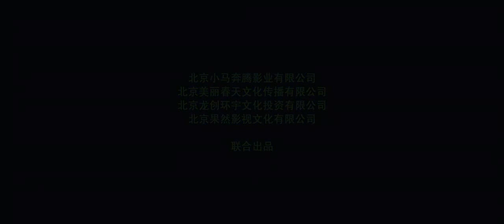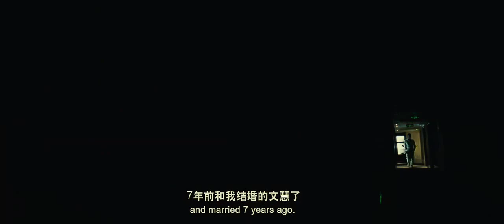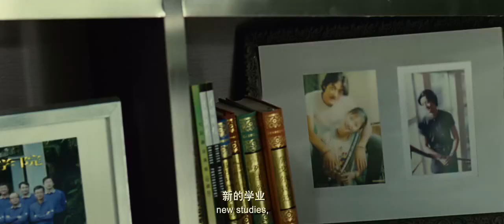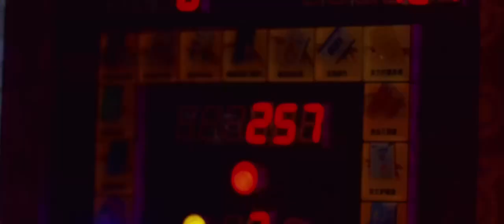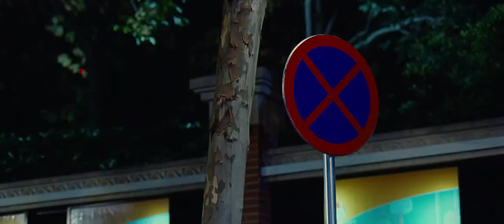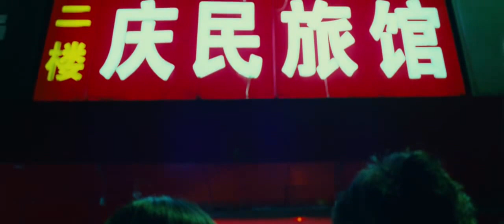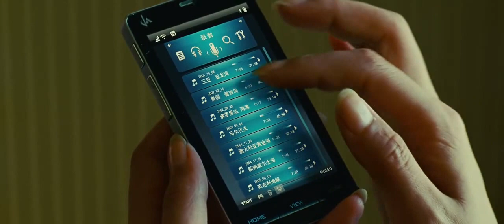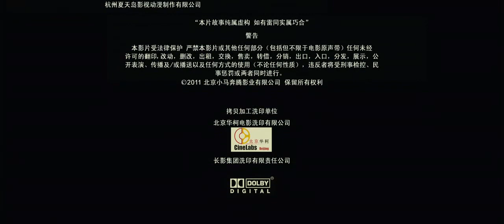Eternal Moment - 将爱情进行到底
电影版《将爱情进行到底》的故事是同名电视剧的延续，讲述了十年之后杨峥和文慧的感情生活。